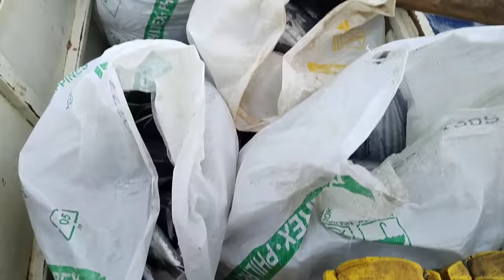Mega Jackpot | Halos malubog ang Pangulong sa dami ng huli...